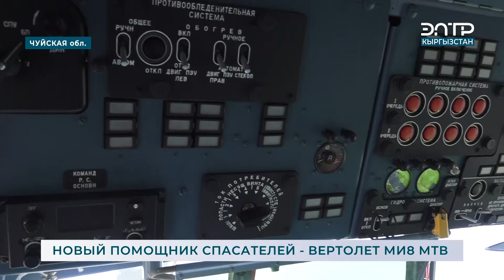НОВЫЙ ПОМОЩНИК СПАСАТЕЛЕЙ - ВЕРТОЛЕТ МИ8 МТВ